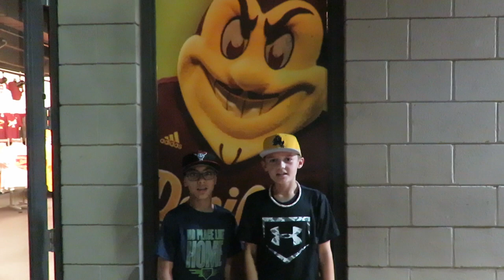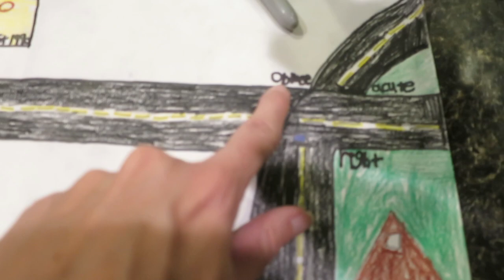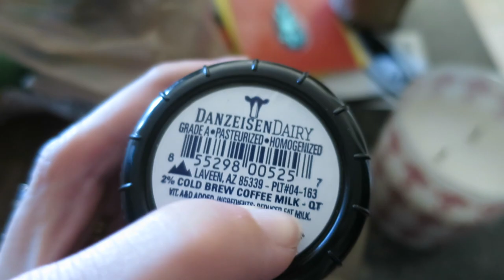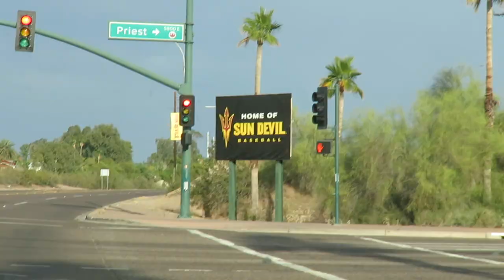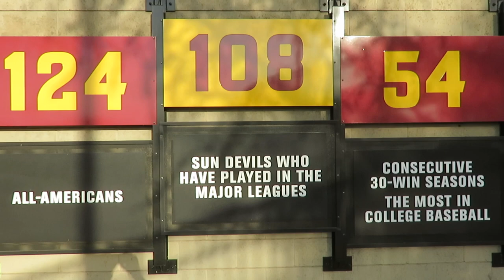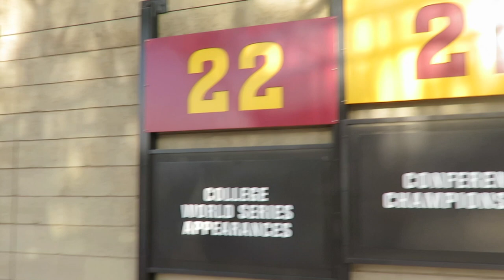Baseball, Baseball, and More Baseball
It's another practice filled week.  We mix it up this week with Baseball Scrimmage Games and we finish off the week watching the Arizona State Sun Devils Baseball team. l